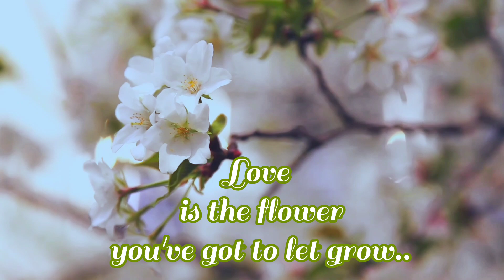relaxing instrumental piano music